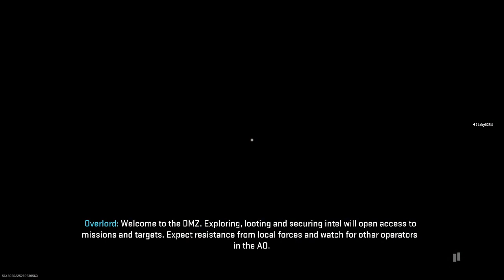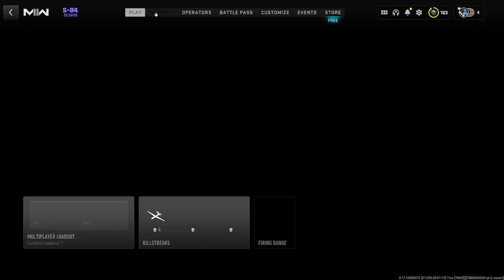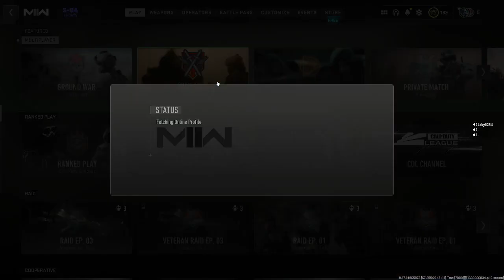Call of duty MW2 with my family 29 june 2023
The video shows a family of four playing Call of Duty Modern Warfare 2 multiplayer on June 29, 2023.

It starts with them deciding which map and mode to play. They choose Team Deathmatch on the map Highrise.

Once the match starts, you can see the family members focused intently on the game, trying to get kills and not die. There's lot of concentration and button mashing.

They communicate throughout the match to call out enemies, give tips, and congratulate each other on kills. There seems to be friendly family competition.

After some back and forth, the match ends with a decisive victory of 16 kills to 5 kills. The winning team celebrates.

The video gives a fun inside look at a family bonding over playing Call of Duty together. It shows that multiplayer games can bring different generations together.

Overall, the family seems to be having a great time playing MW2 in 2023, continuing the franchise's popularity.